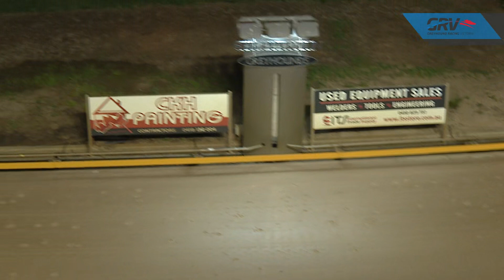SHP MON 26 OCT 20 R11